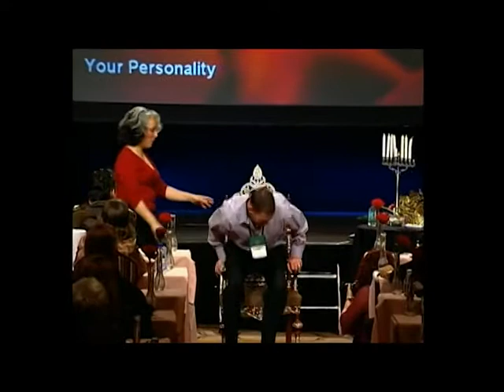LianaChaouli | Authentic Speakers Agency | Essential Formula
Liana Chaouli delivers her message, engaging the audience at CEO Space with her message on finding your "Essential Formula."

CEO Space is a global organization in our third decade of serving business owners, executives, and entrepreneurs in over 140 countries. Our members use CEO Space as a innovative resource to reduce the time and cost to reach their growth goals.